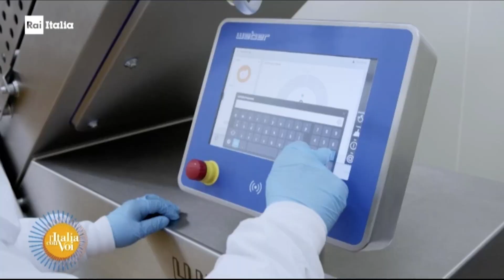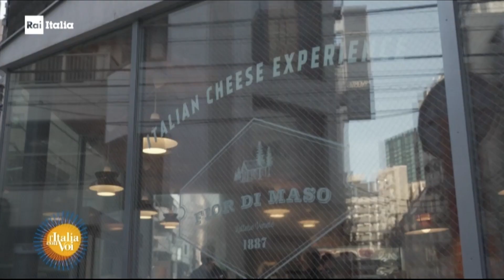A "L'Italia Con Voi" Riccardo Basso racconta la sua esperienza professionale in Giappone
Su Rai Italia I'imprenditore  veneto che in meno di dieci anni è diventato uno tra i maggiori importatori italiani in Giappone di formaggi, salumi e tartufi, oltre a una serie di specialità culinarie, contribuendo al successo del Made in Italy nel Paese del Sol Levante